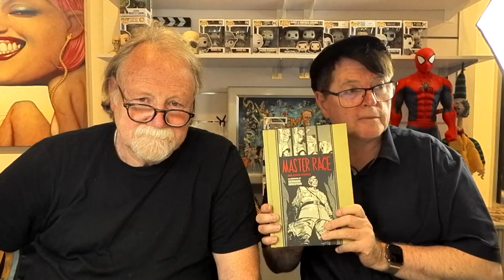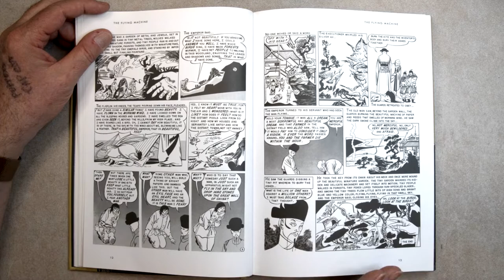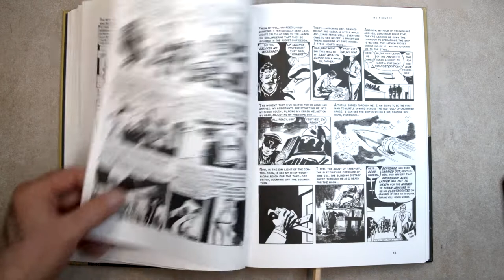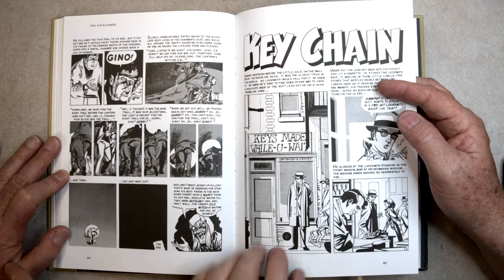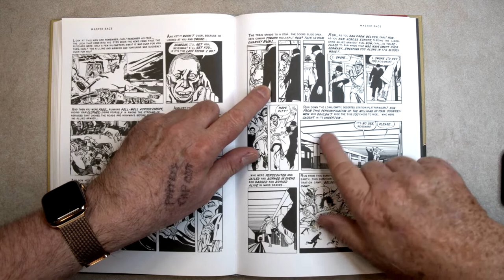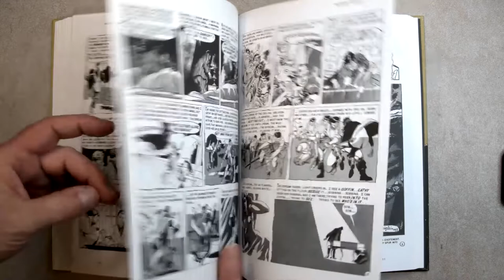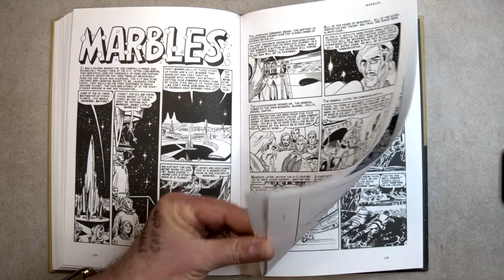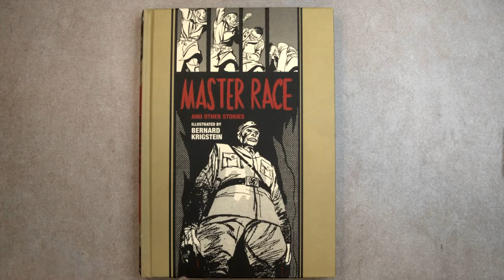ToonTalk.Show Episode:120 Master Race and Other Stories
Bernard Krigstein

Krigstein's best-known work in comic books is editor Al Feldstein's story "Master Race", originally published in the debut issue (April 1955) of EC Comics' Impact.

Bernard Krigstein
Born: 22 Mar 1919 · Brooklyn, NY
Died: 8 Jan 1990 · New York, Northeastern United States
Awards: Jack Kirby Hall of Fame (1992) · Will Eisner Award Hall of Fame (2003)